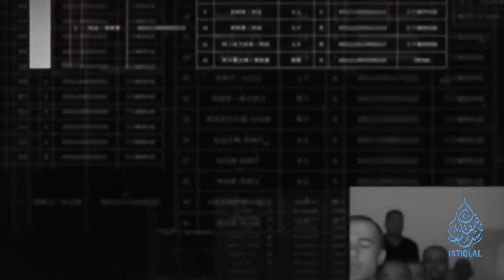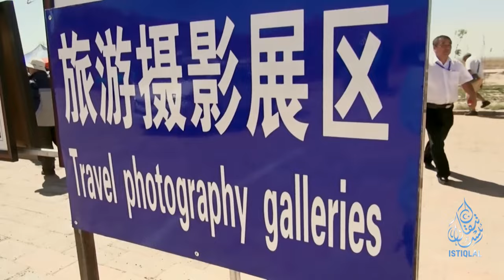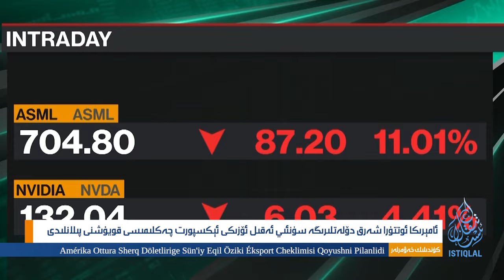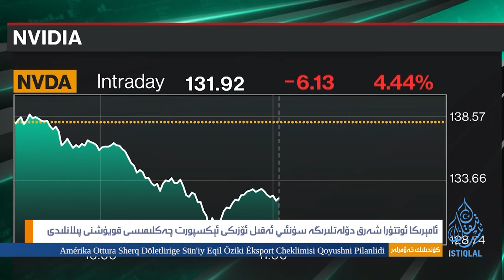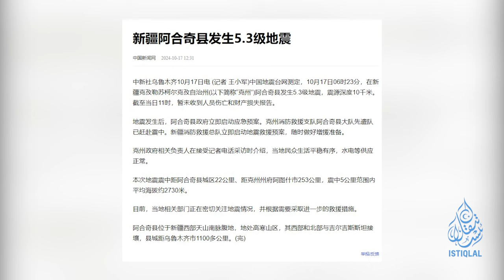ئىستىقلال كۈندىلىك خەۋەرلىرى |2024.10.17| ما شىڭرۈي تاراتقۇلار مەسئۇللىرىنى ئالداشقا ئۇرۇندى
ISTIQLAL KÜNDILIK XEWERLIRI |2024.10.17| MA SHINGRÜY TARATQULAR MES'ULLIRINI ALDASHQA URUNDI